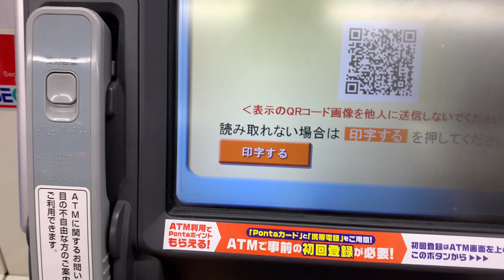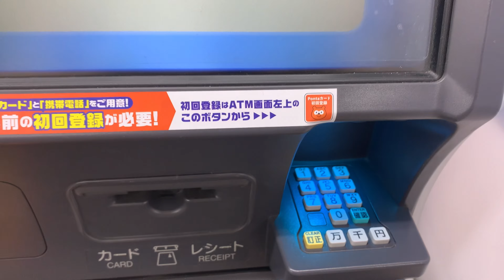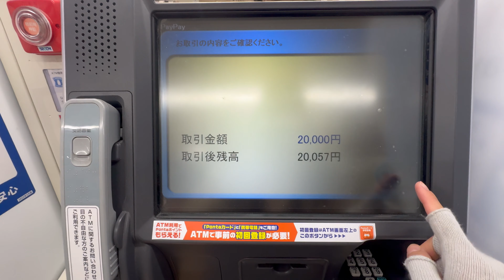HƯỚNG DẪN NẠP TIỀN VÀO PAY PAY Ở LAWSON